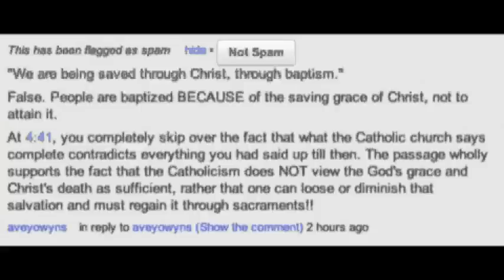Why I've blocked Aveyowyns (and How Fundamentalism is Dangerous to Christianity)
This video is an follow-up to my previous video which I did an off the cuff response to Matt Slick. In this video, I explained why I've blocked Aveyowyns, who is one of the most dogmatic Fundamentalist Christians you'll ever come across on the internet, and then talked about why the kind of mindset she has is dangerous to Christianity.

Note: I may have been really harsh at the end, but if you understand where I'm coming from, you'll understand why I was harsh at the end the way that I was. For many, you will most likely be offended by my ending statement, and I completely understand. I am human and I expressed frustration and anger, which is real human emotion. I make no excuses for my behavior, and for that, I hope you understand why I was frustrated. Nonetheless, I stand by the sentiments of this video.